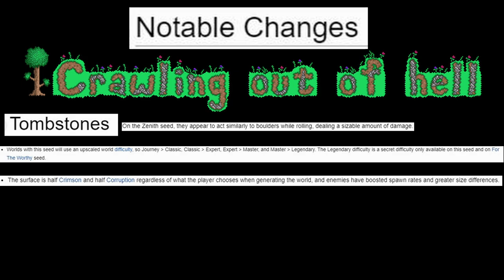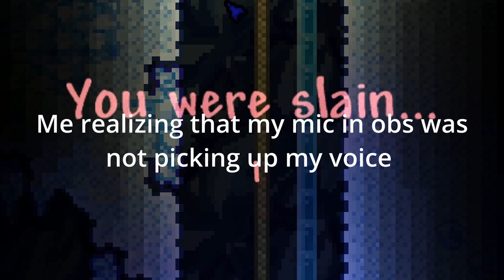Terraria: Crawling out of hell (getfixedboi)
The simple goal of creating a backwards hellavator, backed with the worst of what the seed has to offer and some.